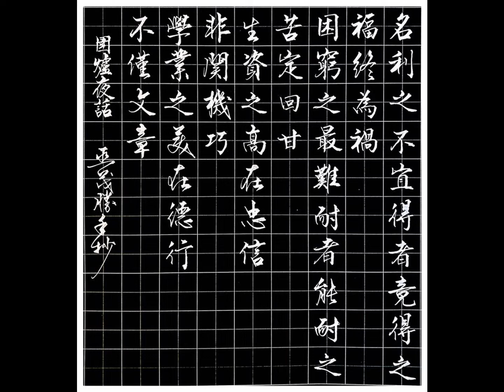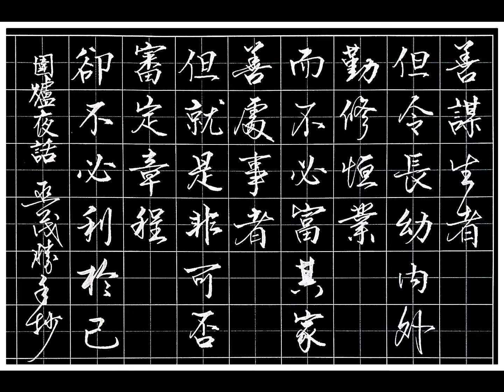1.6-父親的海-G (おやじの海) -尺八演奏（淡水漁人碼頭系列）2020-9-27